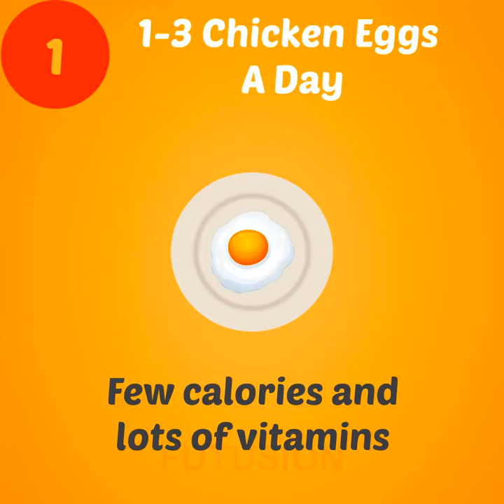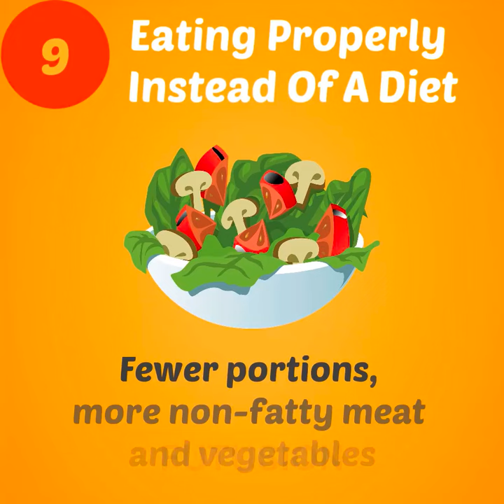Natural Ways To Lose Weight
10 Simple Habits to Lose Weight Naturally
7 Tips to Lose Weight Naturally and Quickly